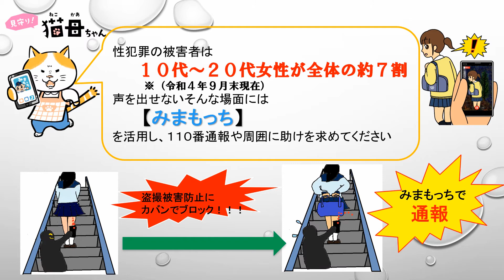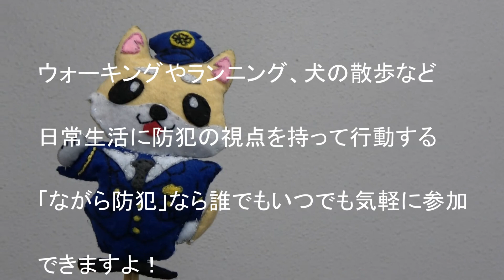【戸畑警察署】令和４年全国地域安全運動～みんなで防犯～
今年も全国地域安全運動が始まります！地域住民の力が合わされば、地域の防御力が上がります！家族の絆、地域の絆で犯罪に加担させない、犯罪に加担しない、犯罪被害者を出さない地域にしましょう。